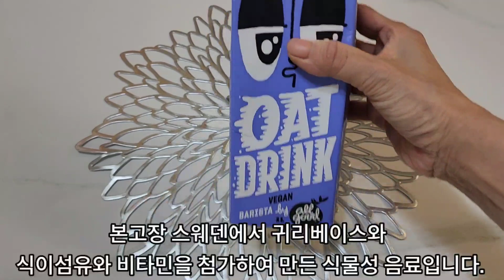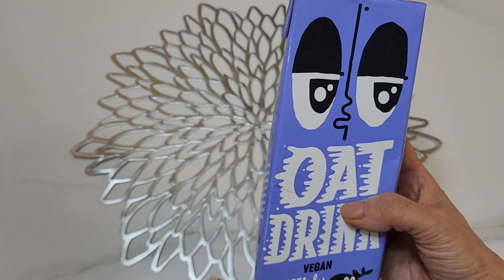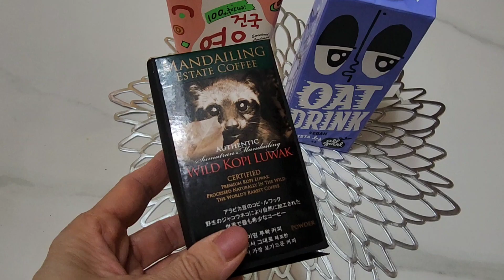🌻Wow~!오트카페라떼... 이런 맛이었어? 올굿오트드링크 바리스타.루왁(LUWAK)커피.신박한 오트 밀크 레시피 4종.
귀리...
오트...
조금은 낯설은 식재료이지만 요즘 많이 알려진 식재료이지요...
오트밀... 오트밀크... 등등
우유를 마시면 배가 아프신 분들... 주변에도 많이 계셔서 그 맛있는 카페라떼를 못드시더라구요... 두유를 넣은 카페라떼는.
제 취향은 아니더군요.
그런데...올굿 오트 드링크 바리스타는 ... 눈이 번쩍 뜨일  정도로 취향저격이었지요...
 그 고소함속에
담백함이란...
집에 쟁여놔야할 아이템으로 바로 등극했지요 ...
우유를 대신하고도 남을 만큼 오트 밀크(귀리우유)는
맛이나 영양면에서나 건강면에서
  앞선 평가를 주고 싶다는  생각이 들더군요...
그래서 아껴 두었던 루왁커피와 함께 마셔 보았지요...
역시나 고급 진 맛을 느낄 수 있었답니다.
 두유.아몬드브리즈.오트밀크.
셋중 선택하라시면 저는...
오트밀크입니다...😊